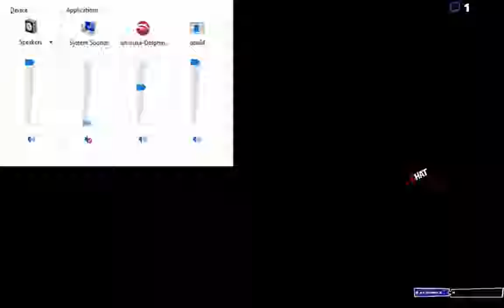Pokémon Colosseum Randomized Part 1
This is a VoD from a stream test I did on the 17th, I played Pokemon Colosseum Randomized, I plan on continuing this in later streams please follow me on twitter and twitch to know when I go live.